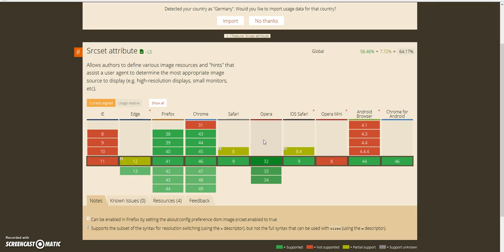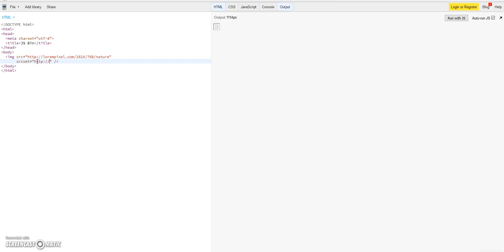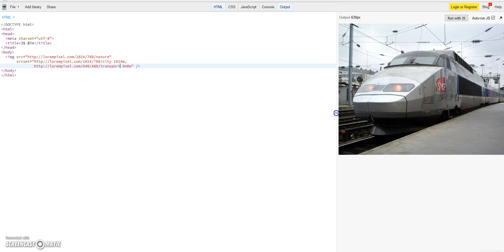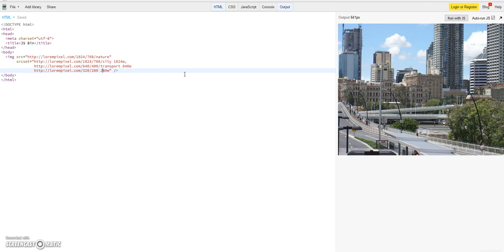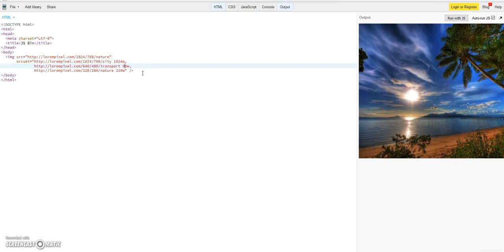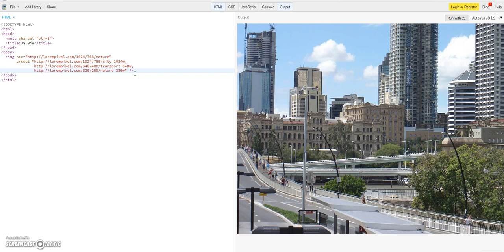HTML srcset attribute - responsive images - PART 1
In this tutorial we will talk about the srcset attribute of the img element. With this attribute you can define specific images for a specific screen width and pixel density. This tutorial focuses on the w-descriptor. It gives the browser informations about the width of an image, so he can choose the proper image out of a list of images. This is saving traffic and always shows the proper image for the clients screen.

I am looking forward for your comments!

Phillip from webstudio